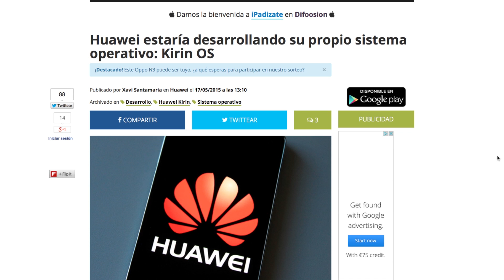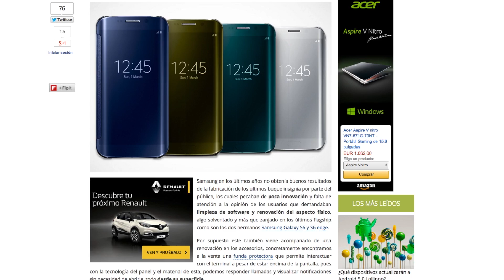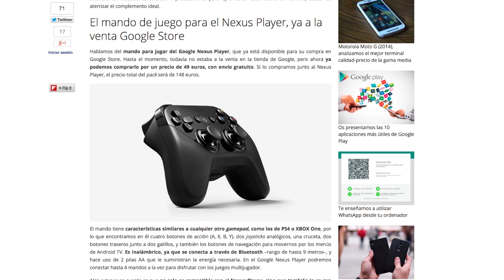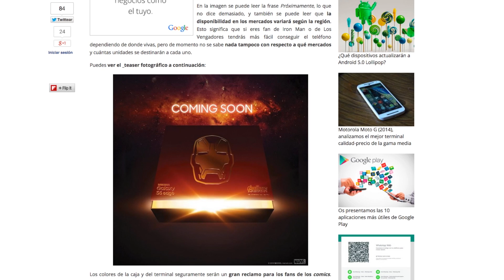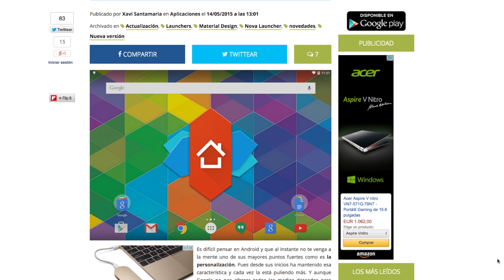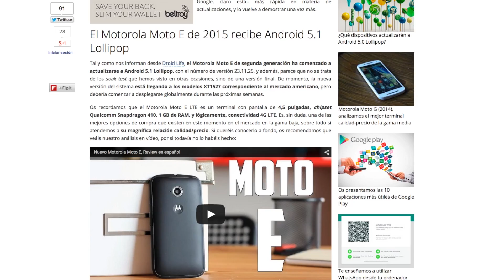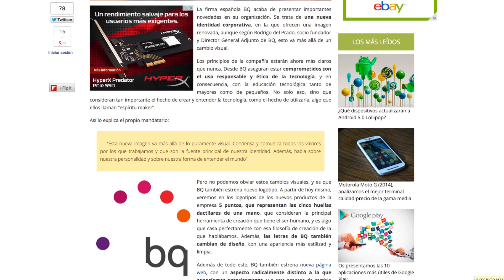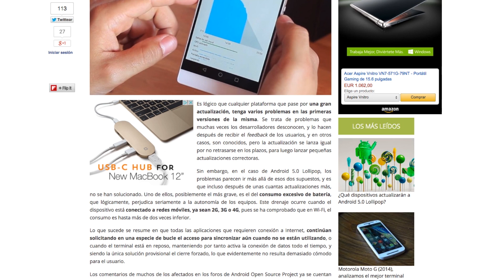Noticias Android: S6 IronMan edition, tienda Xiaomi y 5.1 para Moto E